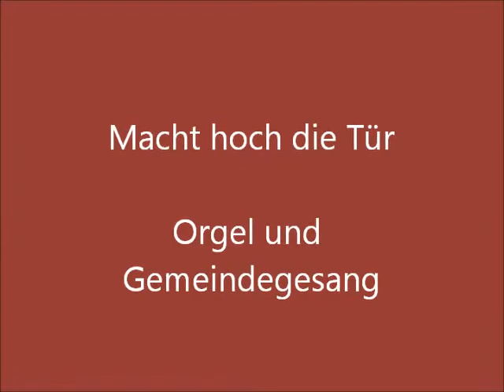Macht hoch die Tür - NGB 1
Live is life.
Ok, ich hätte die Tuba weglassen können, aber der Griff zu den Auxiliarie-Register ist momentan etwas schwierig, wenn die linke Schulter nicht mitmacht. Aber die kleine Gemeinde hat gut mitgehalten...
Die Melodie ist von einem Unbekannten (1704 in Halle), der Satz von Phillipp Friedrich Silcher (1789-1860)
Text von Georg Weissel (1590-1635)